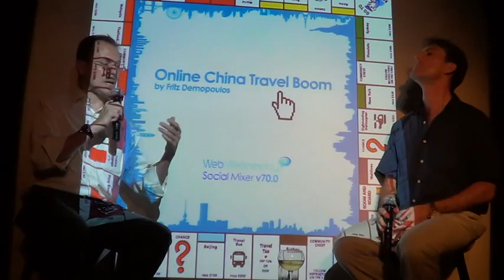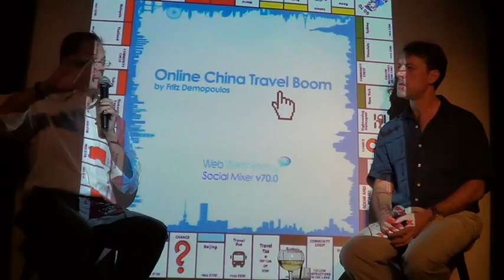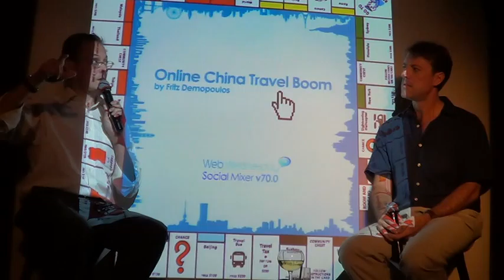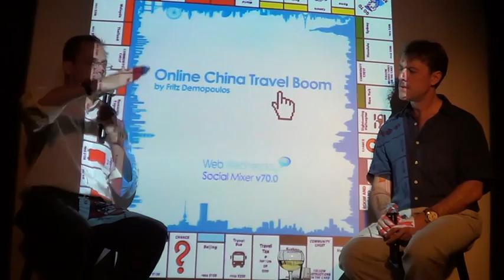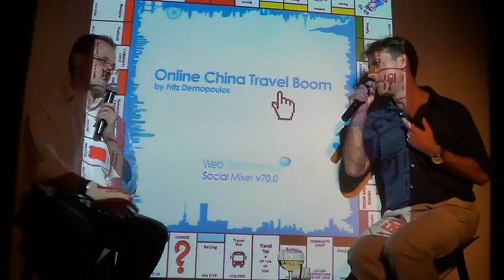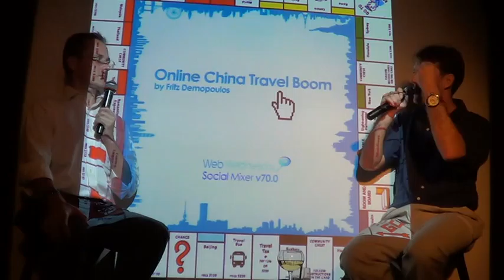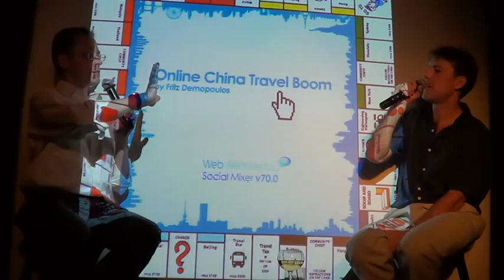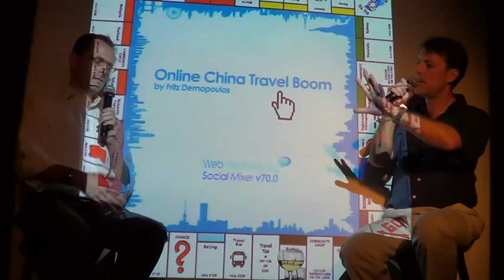Qunar - China Travel Search Engine at Web Wednesday (V70) - Part 3